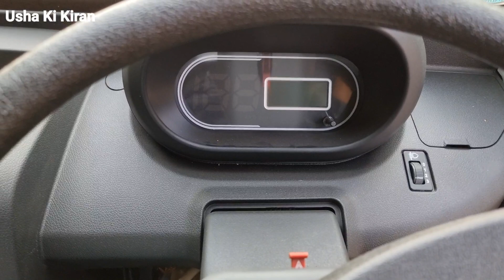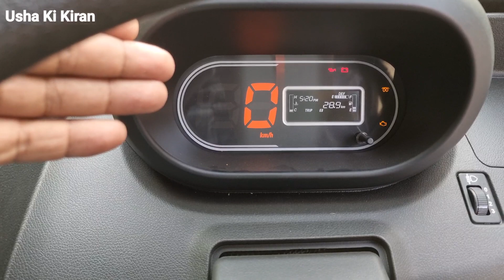New Tata Ace GOLD Diesel Plus 2021 | Price Mileage Specifications Hindi Review!!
👉 Dosto Is Video Mai Maine Aapko New Tata Ace Gold Diesel Plus 2021 Variant Ki Jankari Dene Ki Kosis Ki Hai

  👉  Aap Mujhe Video Ko Like Karke Motivate Kariyega Taki Mai Future Mai Or Bhi Ache Ache Se Video Aapke Liye Laa Paaau

👉 Thanks To Each And Everyone For Supporting Me And My Channel !!

New Tata Ace Gold Diesel Plus
Ace Gold Diesel Plus Hindi Review
Ace Gold